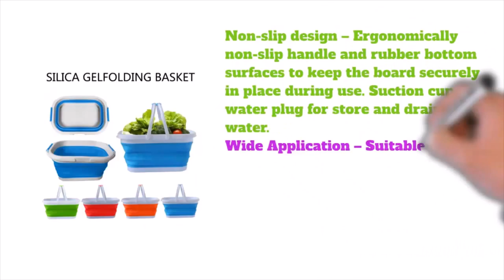Folding Basket | Omss Shop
Folding Basket,
Best Folding Basket,